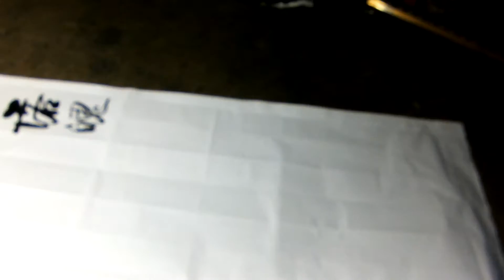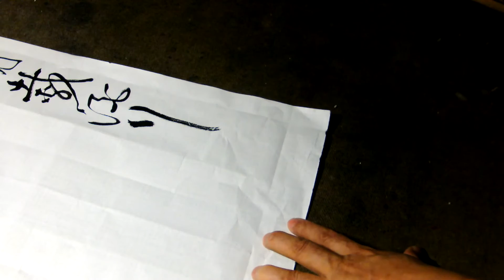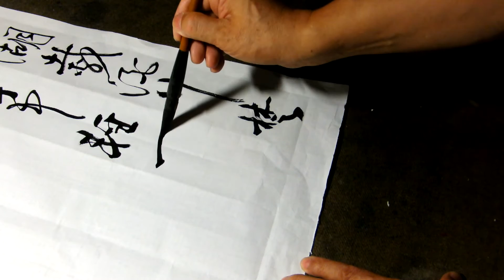書法行書杜牧詩-吳啟禎書法教學